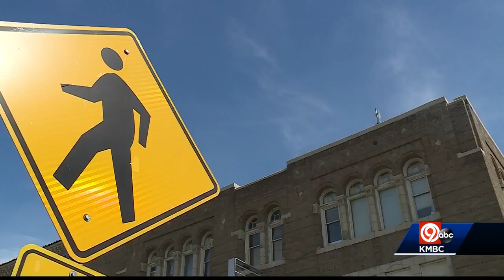KC school teacher arrested on charges of indecent liberties with minor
A man who teaches fifth-grade at Lee A. Tolbert Academy in Kansas City was arrested by federal marshals on suspicion of indecent liberties with a minor. The school says Randall Carter was removed immediately, and administrators are reassuring parents that the allegations do not involve any students at Tolbert Academy.